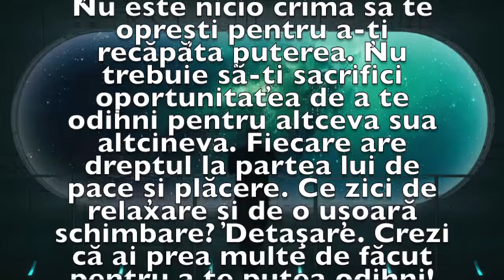Previziunea zilei de 18 Martie